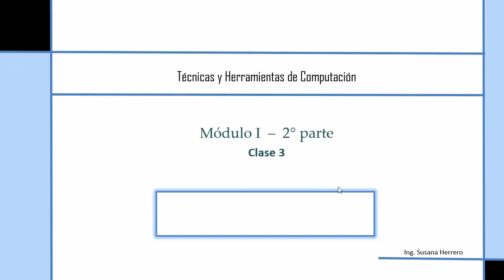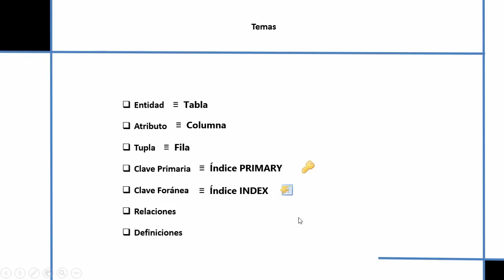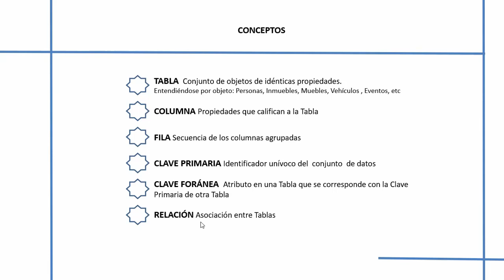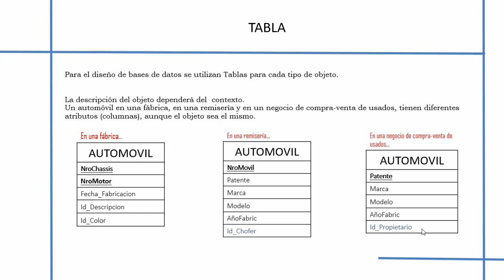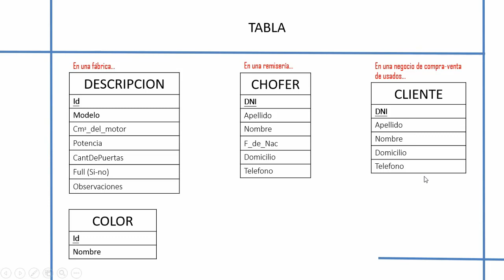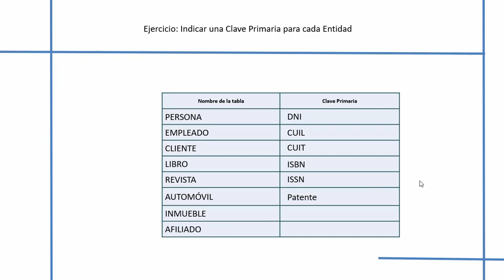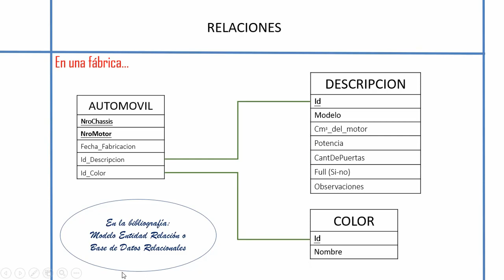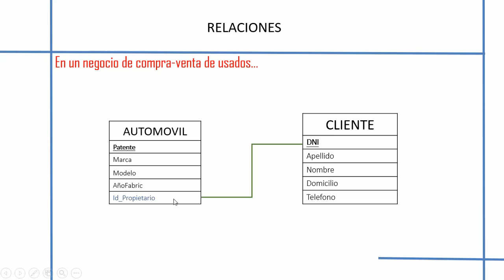Base de datos - Una visión conceptual - 3°a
Introducción a las Bases de Datos. Una mirada más bien conceptual.